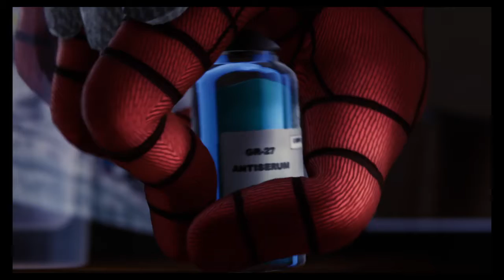Tía May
Marvel's Spider-Man